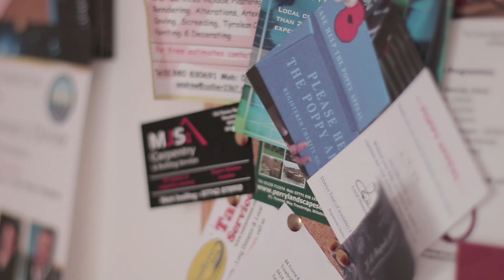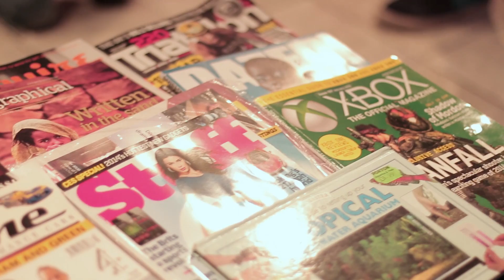Newtown Barbers | A Short Film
Newtown Barbers has become a central hub of activity in the local community of Trowbridge in Wiltshire and this short film showcases why. A traditional barbers with a modern twist. Get to know the owner, Melton, meet the team and learn about their unique services.